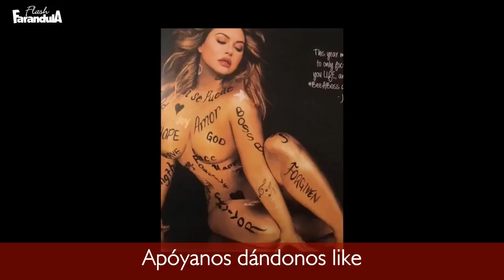Chiquis Rivera Saca SENSUAI CALENDARIO para 2018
Chiquis Rivera lo adelanto y lo cumplio ha sacado su calendario para e este 2018 con imagenes sensuaIes a la venta que ya esta disponible en pre venta en su sitio. por lo visto aun tenemos polemicas causadas por la familia Rivera